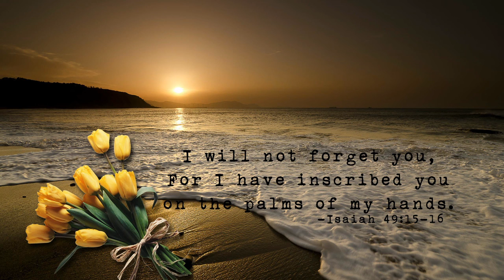The Emmaus Road (4/19/2020)